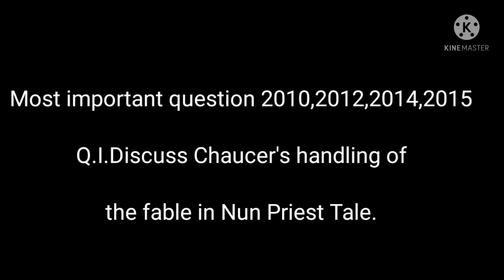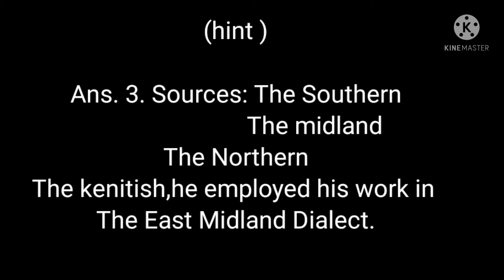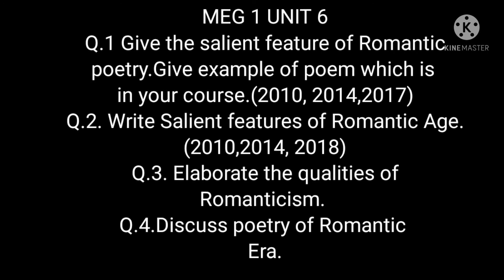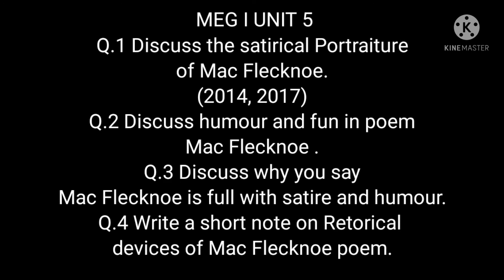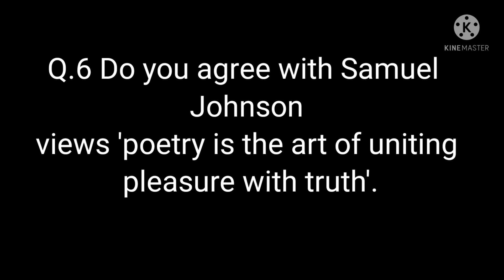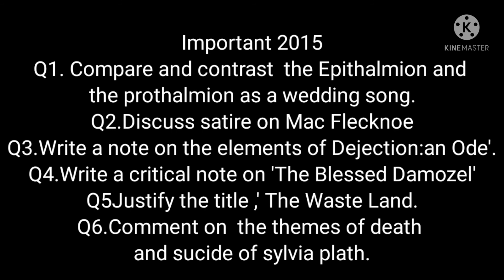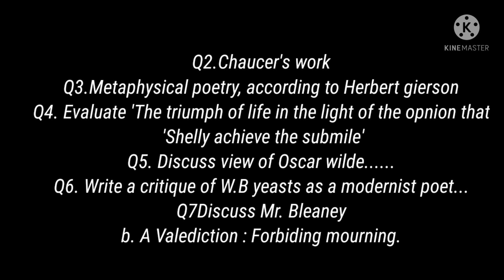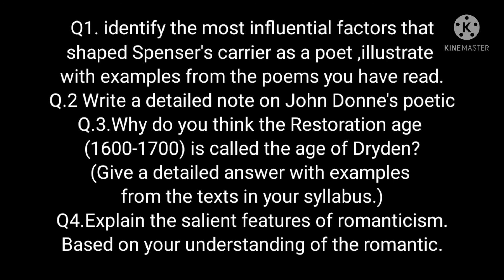MOST IMPORTANT QUESTIONS FOR MEG 1 (M.A ENGLISH IGNOU)10 YEARS QUESTION PAPERS MUST WATCH. 👍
A DETAILED ANALYSIS OF PREVIOUS YEAR QUESTION PAPERS OF IGNOU.MEG 1.